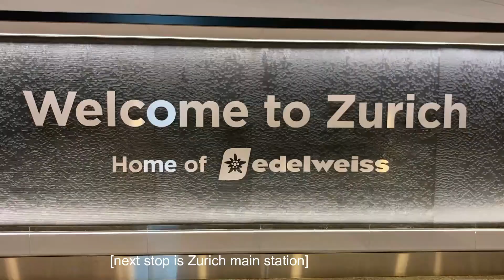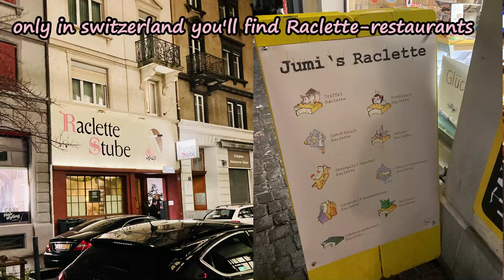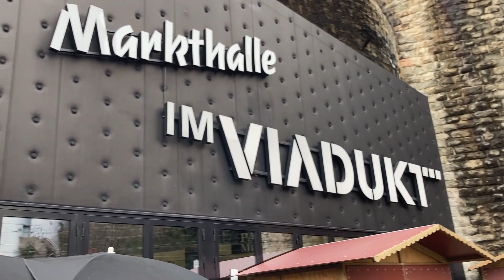New Year's in Zurich: sightseeing, traditional swiss cheese fondue and table bombs!?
I was visiting friends in Switzerland over New Year's and it was a blast! We did a lot of exploring the city, chatting and eating traditional swiss cheese fondue!
Zurich is a realy gorgeous city with a chill-town vibe going on and the prices were surprisingly lower than what I expected...